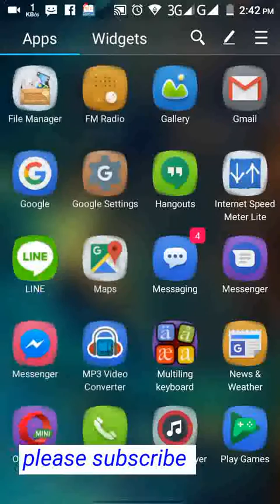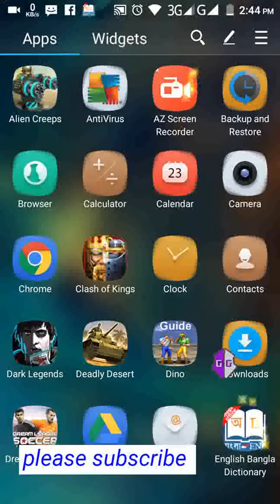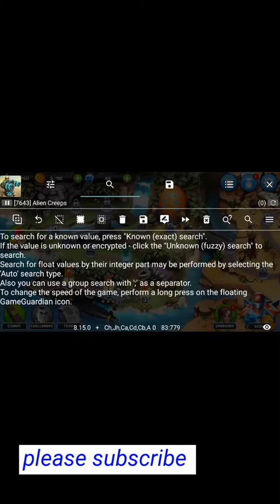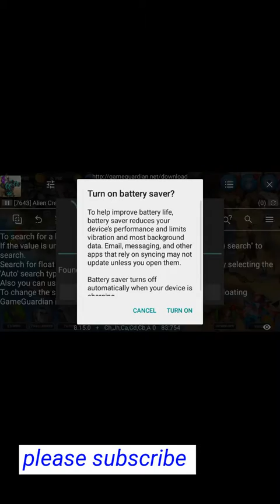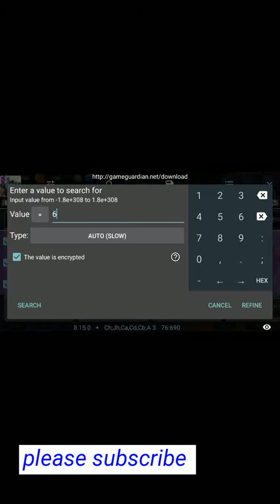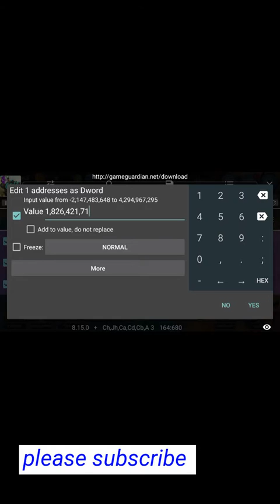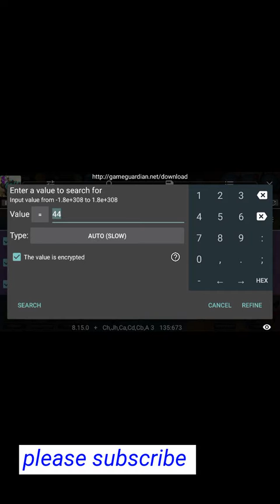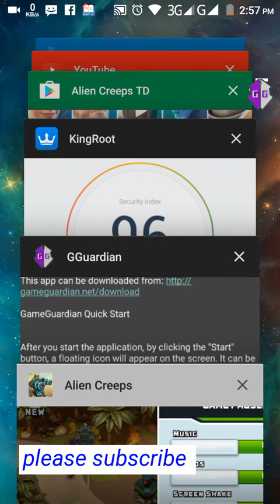Alien Creeps TD Hack - UNLIMITED GEMS & Money - Android & ios - Root - 100% Workable - Game Guardian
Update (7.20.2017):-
How to hack Alien Creeps TD for unlimited Gems? Root methods!!
This game was hacked using game version 2.8

Guys this time, I have come up with another tower defensive game.
Instruction: -
2. Root your device if you didn;t yet. You can watch the video from the given link to know how to root your device : -
3. Then follow the instruction of the video to hack the game successfully.

Thanks
Note: - I share only what I have been successful and for my friends who love gaming like me.